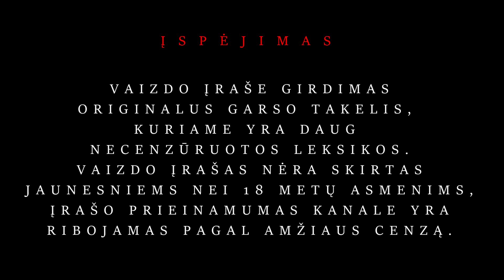Viršužiglis 2023.04.16, Maklaudų gėdos lenta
GOD MODE ENABLED